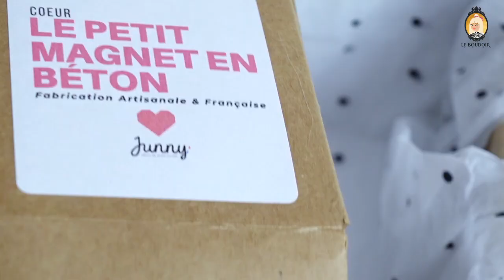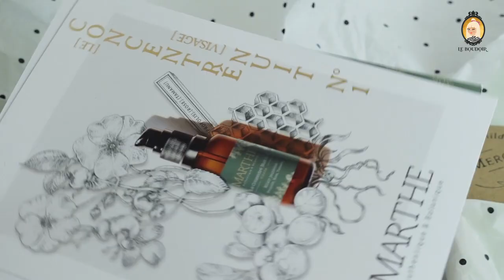BOX LE BOUDOIR - Lancement officiel !